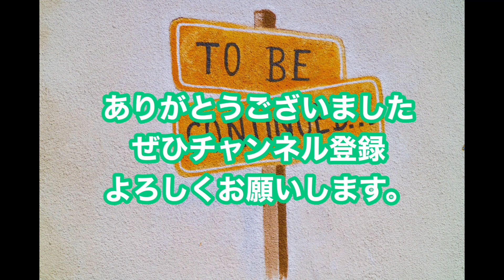真冬【南房総の漁港】で釣り。結果はいかに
南房総の漁港での釣り